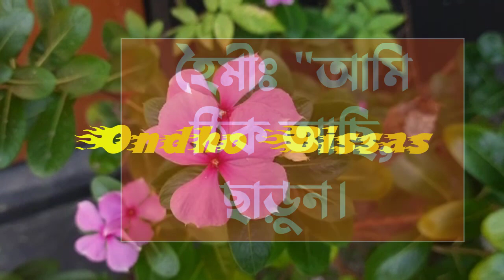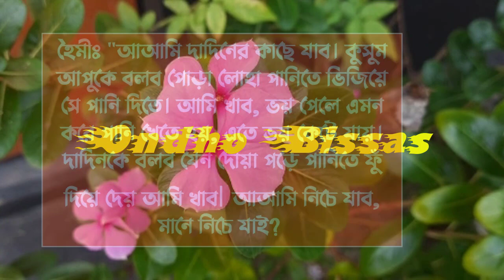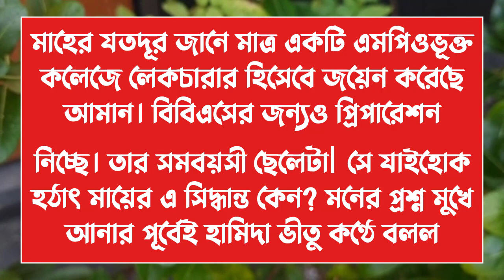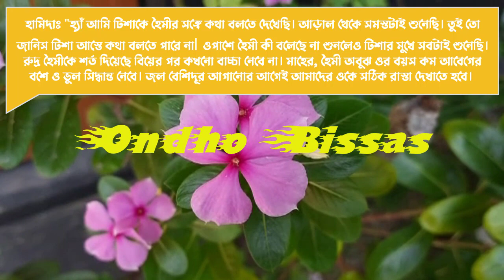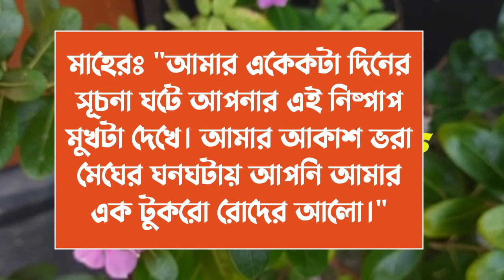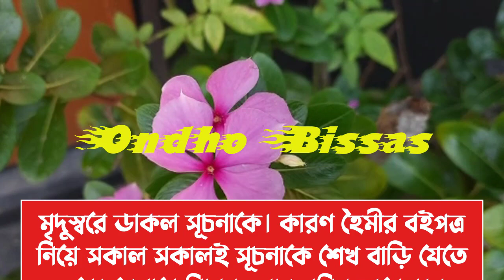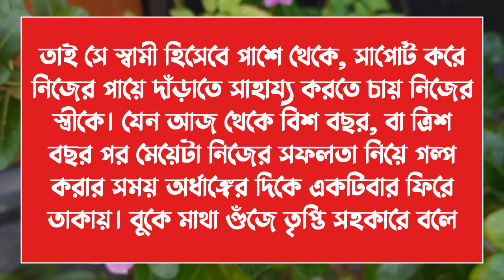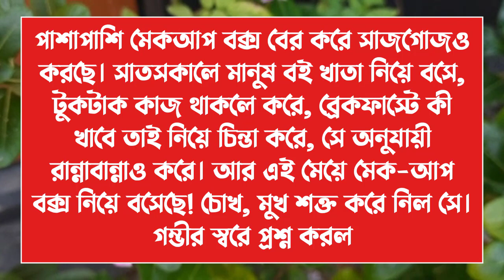বেসামাল প্রেম ||Besamal Pream||পর্ব-25|| Love Story ||Voice:ft Ashik & Sonalika & kuhu||Ondho Bissas